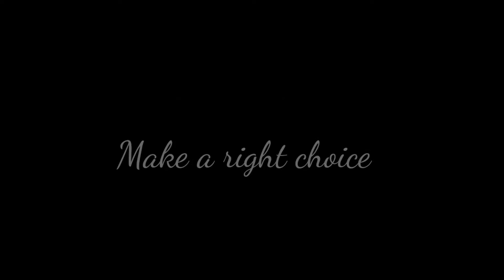SMOKING KILLS || I AM QUITTING SMOKING. DO YOU? || DIPENVLOG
Quitting is the only way you can stop smoking.

I'm QUITTING SMOKING. Do you?